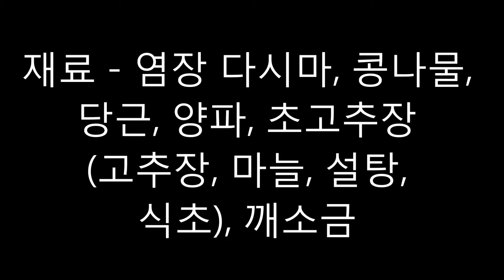다시마 콩나물 채소 무침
변비와 다이어트에 좋은 다시마 요리